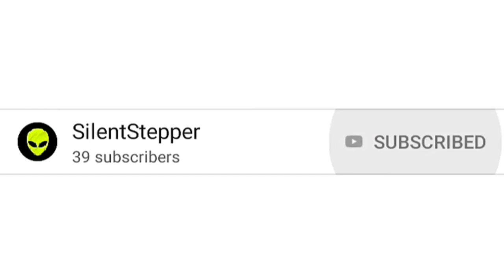Solo vs Squad 17 Kills PUBGM lite Gameplay On Galaxy A10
Video Editor:
Inshot

Endscreen Music:
Live Fast by Alan Walker